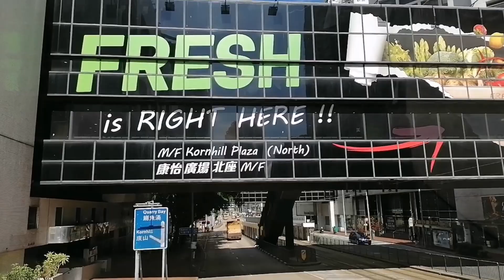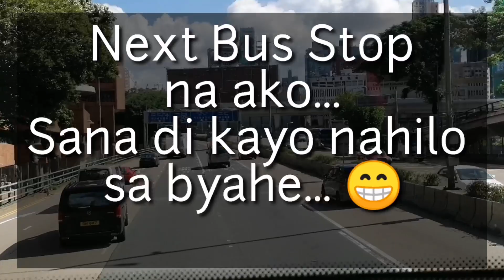ROAD TRIP! TARA BYAHE TAYO! |Joyie vlogs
Sharing you some goodvibes that can make you SMILE😊